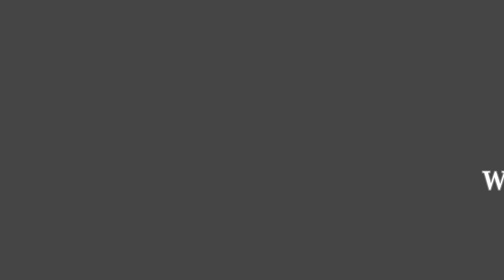Velkommen til Rana kulturskole i Mo i Rana.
På Rana kulturskole underviser vi på ulike instrument, vi har gruppeundervisning i piano, sang, band, musikklek, musikal og visuell kunst.
Mer info finner du på - kulturskole
eller oppsøk Facebooksiden vår: Rana kulturskole
Film: Minus en media - Farooq Isam